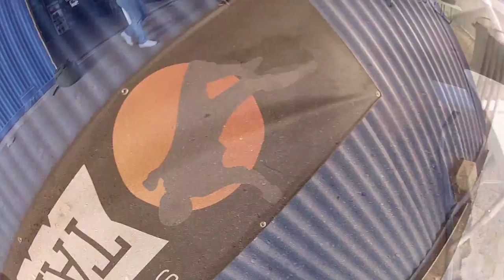Cody Massey Skydive Taft.